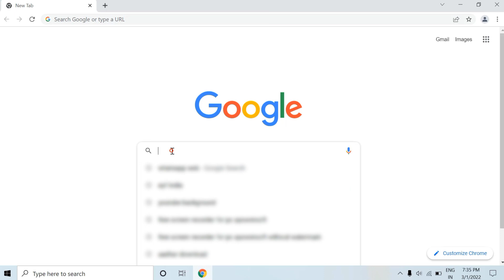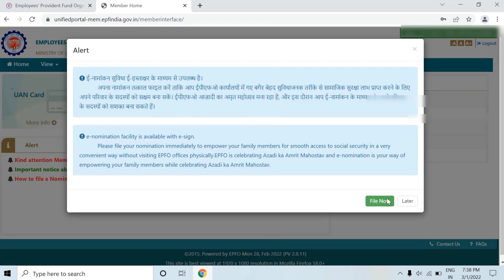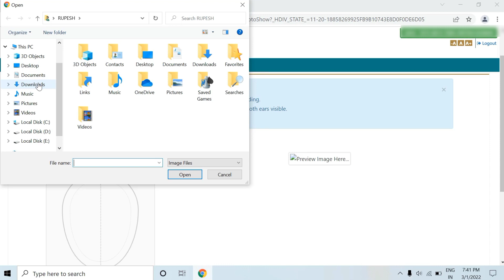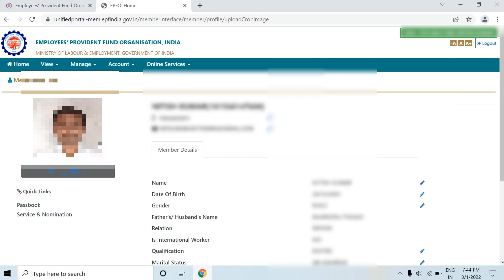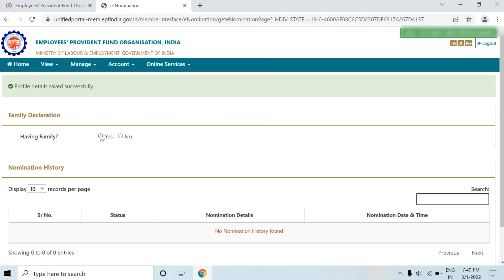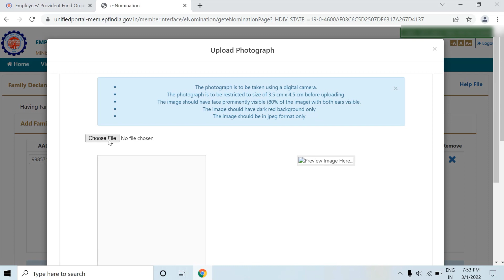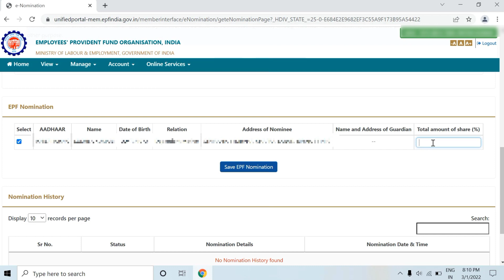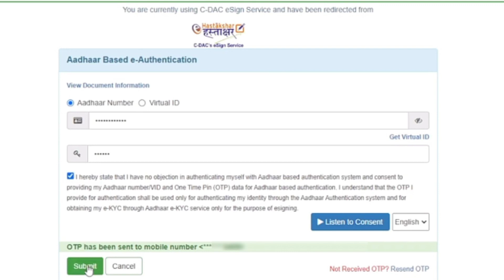PF Me nominee Kaise jode || How to add nominee in pf account online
Hlo friends.

welcome to bihar technical..
Please..

Queries-
1) PF Me nominee Kaise jode,
2) Pf account me nominee kaise add kare,
3) Pf ke nominee kaise jode Mobile se,
4) How to add nominee in pf,

Related...
pf account me nominee kaise add kare mobile se,
epf me nominee kaise add kare password bhul gaye,
pf me e nomination kaise add kare,
pf account me e nominee kaise add kare,
epfo me nominee kaise add kare pf,
pf me nominee kaise add karte hain,
pf me nominee add hai ya nahi kaise check kare,
pf account me nominee kaise add karte hain,
mobile se pf me nominee kaise add karen,
pf me nominee name kaise add karen,
pf me nominee kaise add kare phone se,
ppf me nominee kaise add kare,
umang app se pf me nominee kaise add kare